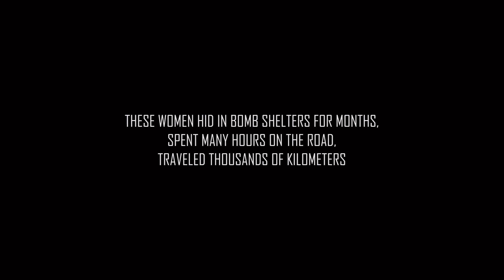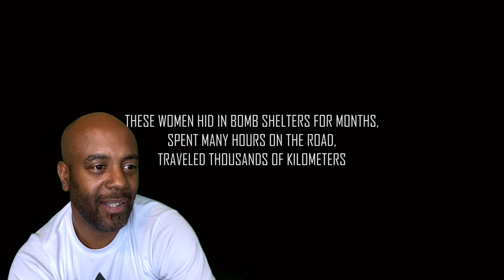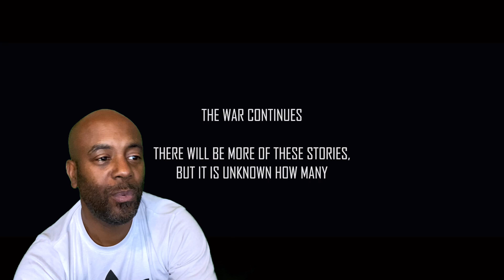Song Reaction Video | Valya Levchenko | Kolyskova | Uncle Momo ❤️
22 stories of Ukrainian women who escaped from war or decided to stay.

Valya Levchenko | Kolyskova

Passionate Ukrainian musician and composer, vocal improvisator and coach, traditional music researcher, community
builder and creator, community choir leader, TEDx speaker and organizer of musical camps

22 stories of Ukrainian women who escaped from war or decided to stay.

Due to the war, many mothers around Ukraine had to flee with their children not knowing where they would spend the next night.

This is represented by the sound of a new vision of the traditional Ukrainian lullaby “Oi Khodyt’ Con Kolo Vikon” (“The dream passes by the windows.”) song by Valya Levchenko, who also created the concept and for the past 3 months managed the production of the images for the music video.

"Here are the real faces of women and children who had to flee the war, I wanted to show and tell the real stories of people who are now called refugees" - Valya Levchenko

Together with the humanitarian foundation " Ukraine Trust Chain" we created a fundraiser to support the small volunteer organization "Help in Mukachevo", which manages a shelter for more than 400 people for elders and orphans from Donetsk, Dnipro, Kharkiv, and other regions. We need to buy warm clothes, food, and hygiene products for the winter and to prepare shelters.

All royalties will also be donated.

Singer, improviser, composer, and community leader, Valya Levchenko has roots in Eastern Ukraine and evolved as a musician in different countries and cultures.

Valentina was born in the former soviet union, behind the iron curtain, but grew up and built a career in independent modern Ukraine.

Це відео  - присвята украінським жінкам, які через агресію росіі повинні були залишита своі домівки, спасаючись від війни, не завжди знаючи де вони будуть ночувати наступноі ночі та іх дорогам до життя.
Пісня -версія на традиційну "Ой ходить сон коло вікон" Валі Левченко, яка також спродюсувала відео та зібрала історіі жінок.
Ми хотіли показати обличча реальних жінок, яких називають "біженці" або "переселенці", хотіли, щоб іх історіі стали відомі.
Разом з американською гуманитарною организацією "Ukraine Trust Chaine", ми створила фандрейзер для підтримки невеликоі волонтерськоі організаціі "Help in Mukachevo", створенний Катериною Тереховою, яка опікується притулком в Закарпатті для дітей сиріт та переселенців похилого віку з гарачих точок. На зимній період потрібно закупити одяг, підготувати додаткові місця в притулку, також є постійна потреба в закупівлі харчів та засобів гігієни.

Lyrics: Traditional Ukrainian
Music composed, arranged, and produced by Valya Levchenko and Kiko Woiski

Valya Levchenko, Vocal
Erica Navarro, Cello
Yana Lumi, Backing vocals
Debora Storch, Backing vocals
Laura Mogadouro Duarte, Backing vocals
Kiko Woiski, Producer
Kiko Woiski, Recording Engineer
Adonias Souza Jr., Mixing Engineer
Adonias Souza Jr., Mastering Engineer

Alexey Taranenko, Director
Valya Levchenko, Video Producer
Olexander Chorny, Editing
Artem Stretovych, Color grading
Bob Nakabayashi - Brazil, DOP
Max Golos - Ukraine, DOP
Dayna Vazhynska, Text edition
Bob Aldasi, Makeup
Eugine Kirienko, Style